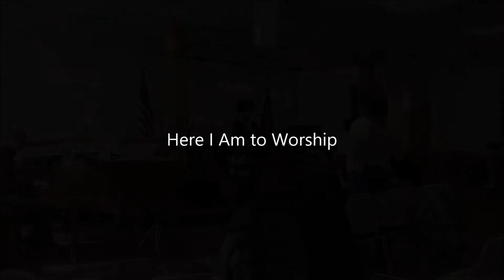Here I am to Worship